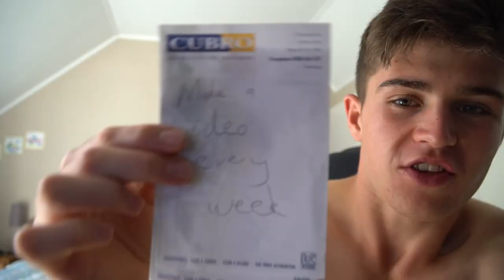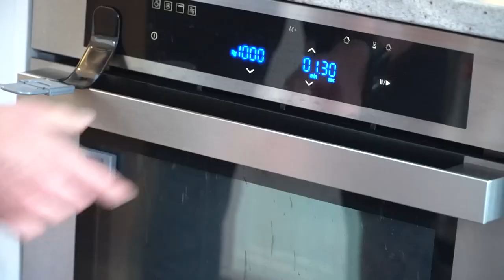A Typical Friday for an Auckland Teenager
BIG NEWS - Gonna be selling some NZRookie T-Shirts! Gonna have limited T-shirts and singlets available so make sure to send a DM to @timjohnsonfitness quickly!!

Filmed this video with the intention of showing you the whole of Friday but it didn't quite happen. I Hope you enjoy regardless.

The NZRookie nation continues to grow lads! And the best part is - the only way we are going is up! Love ya all!